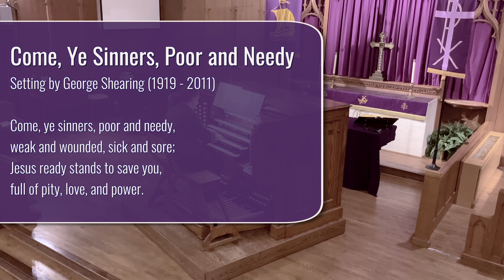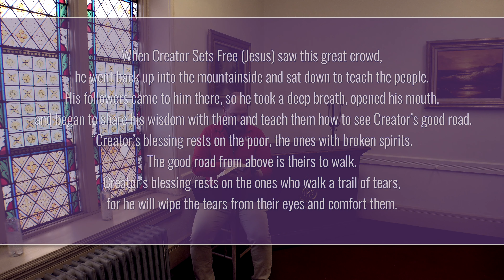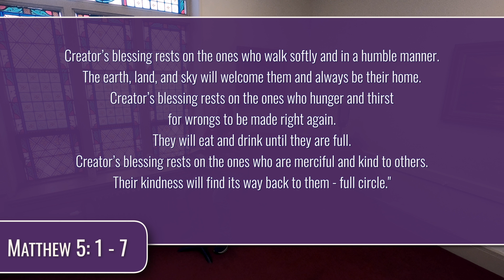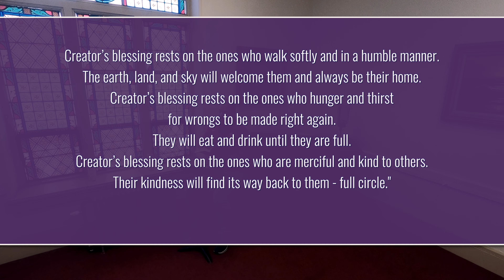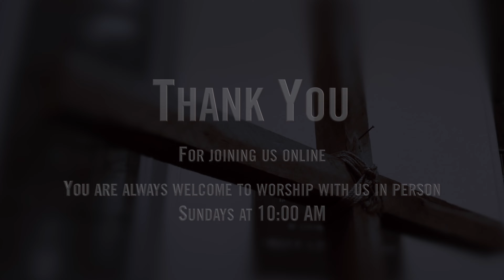Sunday Online for March 19, 2023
Sunday Online for March 19, 2023 at Crossroads United Methodist Church in Canton, Ohio.

120 Cleveland Ave SW
Canton, OH 44702